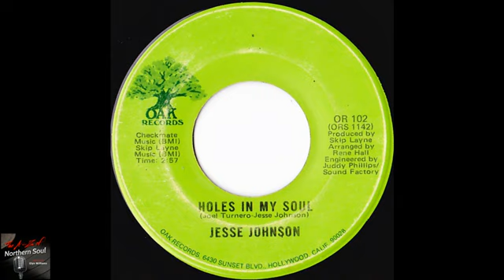Jesse Johnson - You're Blowin' Holes In My Soul